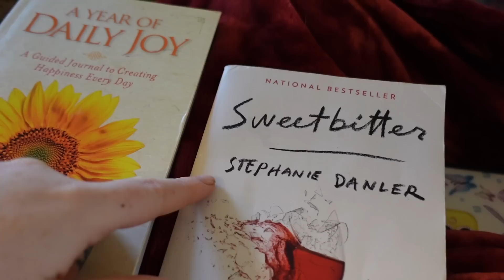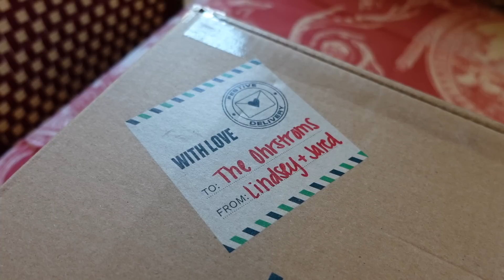VLOGMAS DAY 20 | target run, vent sesh & christmas light show!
In vlogmas day 20, I woke up early to read & journal before returning to zumba after a week long sick break. After that, I went to Target, went on a walk when I got home, made a breakfast sandwich, & realized my return address labels may never arrive. I had a little vent sesh about that & then decided I should cheer up at the Bull Run festival of lights. Finley & I brought the dogs to the drive through light show then went to the fair after for a bit before heading home. ENJOY!